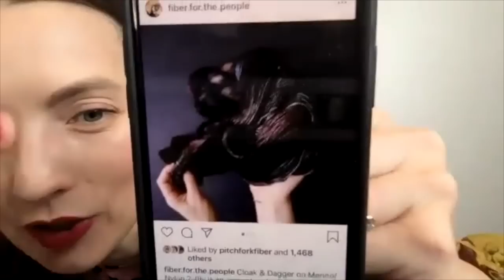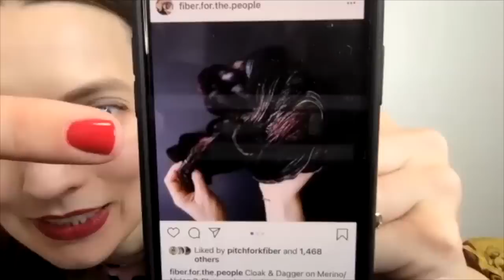Kristy Glass Knits: Fiber for the People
ravelry: kristyglass